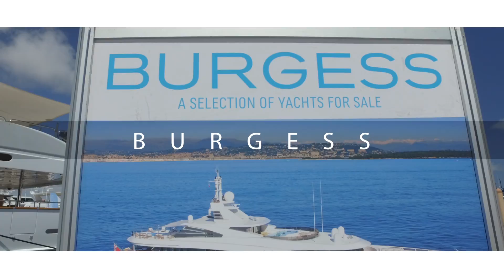Burgess Compilation 2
As online video, social media and mobile usage continue to grow; there has never been a better opportunity to capture your audience's attention then now.

MVP offers turn-key content creation; performed by reliable and professional crews using the latest technology and techniques. Guaranteed.

We know your global clients expect the best and in this industry "image is everything." Let MVP be your One-Stop-Shop to take your boating business to the next level, and I look forward to talking with you soon.

Marine Video Production - Content that moves your business